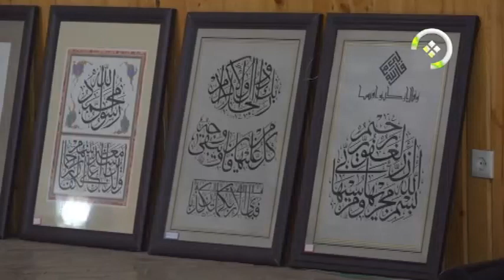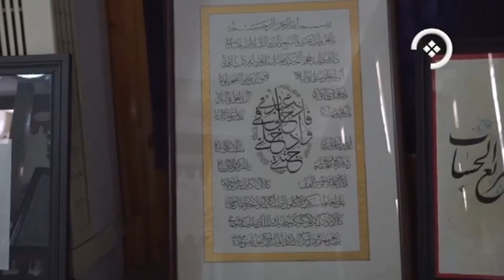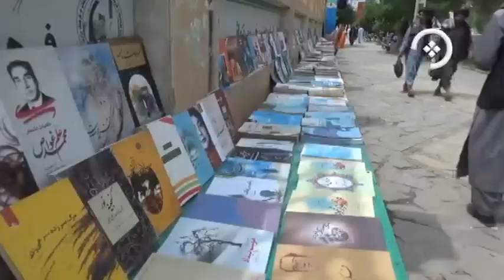کاهش علاقه‌مندی جوانان به درس به دلیل مسدود بودن مکاتب بالاتر از صنف ششم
مسوولان اتحادیه کتابفروشان در هرات می گویند به دلیل مسدود بودن دروازه های مکاتب بر دختران بالای صنف ششم ابتدایی  باعث شده تا علاقه جوانان به درس خواندن نیز کاهش پیدا کند.